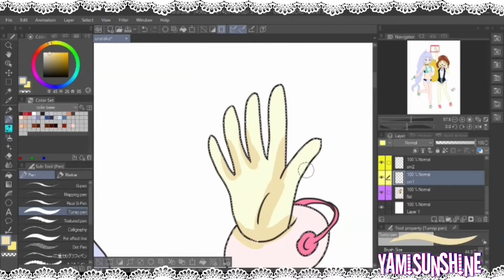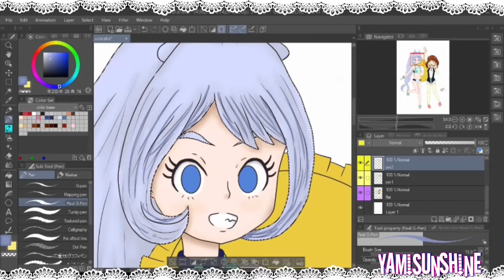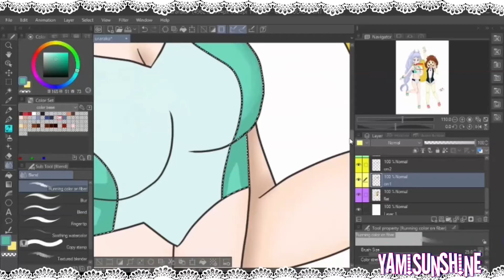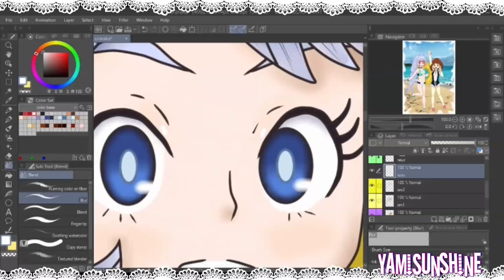🎨 Ochaco e Nejire ~ Beach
Speed Paint ❇ su Ochaco e Nejire 🌊
da My Hero Academia.

~ State seguendo questa stagione?

trovate il disegno terminato sui miei Social di cui trovate i Link sotto ♡

 commentare e se vi va condividerlo dove preferite.

 ♡ Il video è in HD perciò per vederlo meglio impostate la qualità,

📩 Commission Open
Disegni anche su Commissione
Trovate tutte le info su Instagram e Facebook
Link qui sotto contattatemi  ♡

ღ Miniatura Personalizzata: graficata da me
ღ Video Recorder e Editior:  OBS Studio + Video Deluxe
ღ Disegnato con Clip Studio Paint + tavoletta grafica
ღ Intro Realizzata da me “YamiSunshine”, Vietato rubarla.
le foto nel intro ritraggono di me ed Erica de Maria, i diritti
 sono dei rispettivi fotografi tra cui la carissima Seligosa